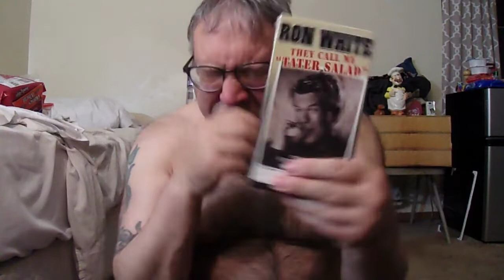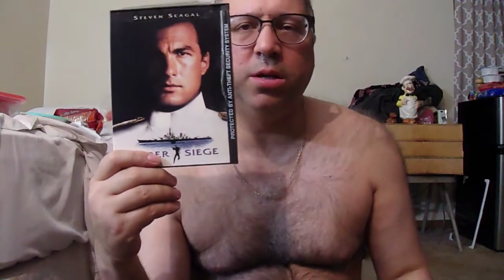Political ideas while comparing 2 Beers!